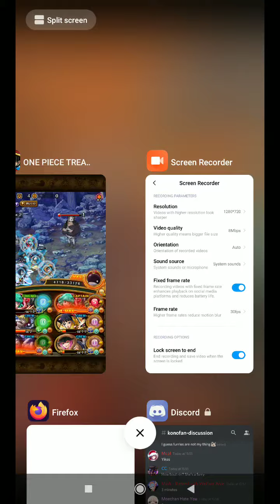[OPTC] Sugar toy refresh exploit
Sugar wnats to play a bit more, apologems when?